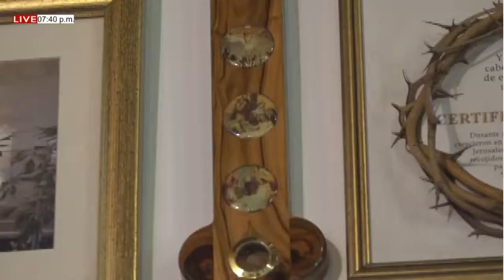EUCARISTÍA SÁBADO (09/01/2021) DESPUÉS DE LA EPIFANÍA DEL SEÑOR - PBRO. JOHAN PACHECO.